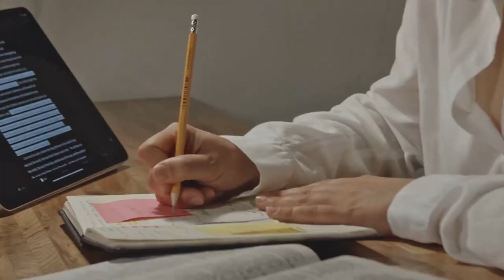Success Habits: Key Tips on Time, Motivation, and Self-Reflection - Focus and Chill Podcast Ep 39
Welcome to the Focus and Chill Podcast, episode #39

Today we'll discuss success habits:
1. Hyperbolic discounting
2. Avoiding motivation crowding out/”punished by rewards”
3. Low-information diet
4. Regular self-reviews